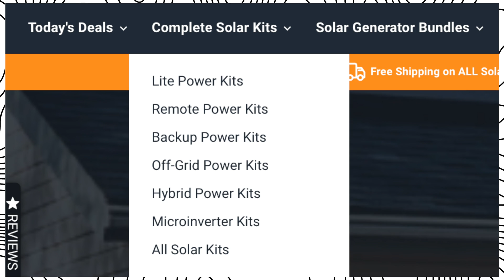The 4 Types of Solar Power Systems & How To Choose The RIGHT One (Ep. 3)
💸 *Don't Pay Full Price for Power Stations or Solar Gear* 💸

*We Recommend Shopping at These Online Stores:*

🛒 *Signature Solar - EG4 Products + Solar Panels*

🛒 *Shop Solar - EcoFlow/Anker Bundles + Complete Solar Kits*

🛒 *Pecron Power Stations - High Quality, Budget Power Stations*

🛒 *Anker SOLIX Power Stations - Anker F3800, F2600, C800, C300*

🛒 *Bluetti Power Stations - Elite 100V2, Elite 200V2, Apex 300*

🛒 *EcoFlow Power Stations - Delta Pro, Delta Pro 3, Delta Pro Ultra, Delta 3*

🛒 *Jackery Power Stations* - 5000 Plus, 3000 Pro, 2000 Plus, etc

🛒 *OUPES Power Stations - Mega 5, Mega 3, Mega 1*

0:00 - Intro
1:12 - Off-Grid
1:29 - Battery
2:40 - Hybrid
3:47 - Emergency Back-Up
5:04 - Mobile

Shopping for a Solar Power System? Your probably just as confused as we all are at first... every website has their information listed under these 4 major categories of Off Grid, Hybrid, Mobile, and Emergency Back up... but what does that even mean? And which one do you need for you? Today - we find out!

We maintain an affiliate relationship with some of the products reviewed, which means we get a small percentage of a sale if you click our links, at no cost to our viewers.